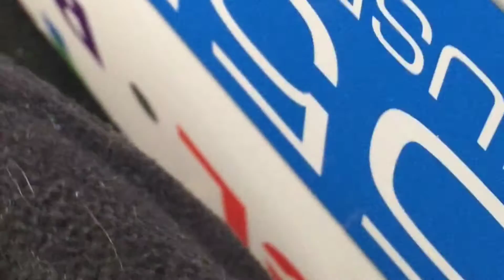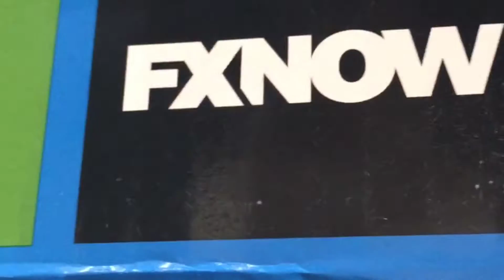My Adventure Trip Part 1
Part 1 of 2(null)